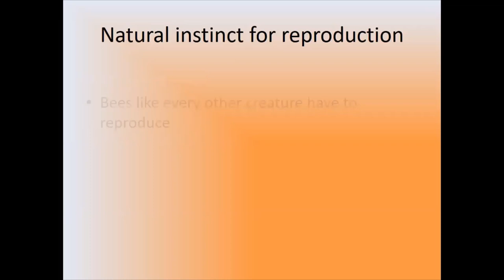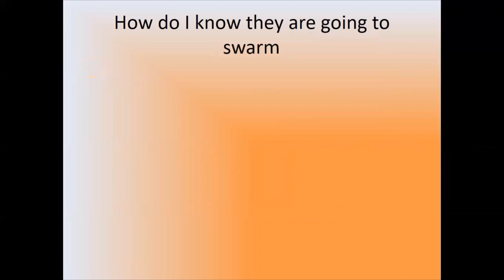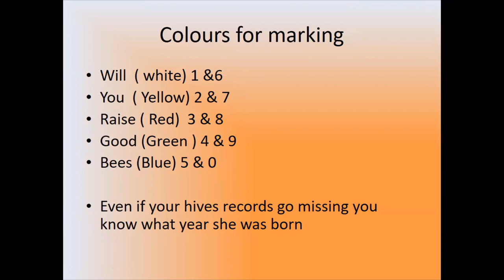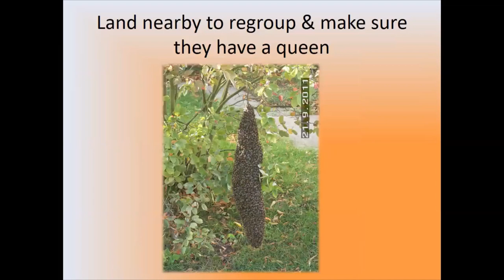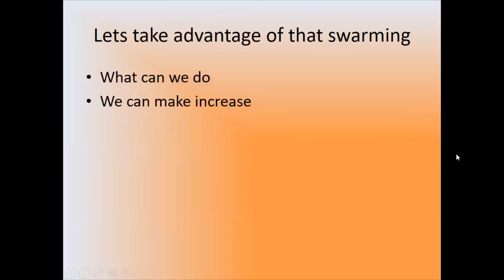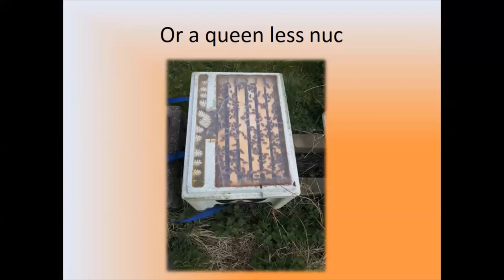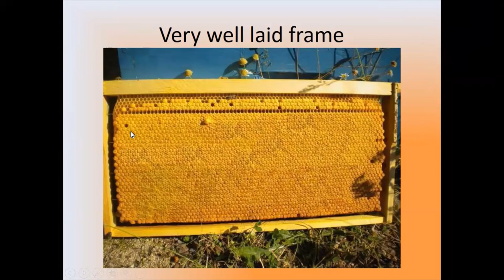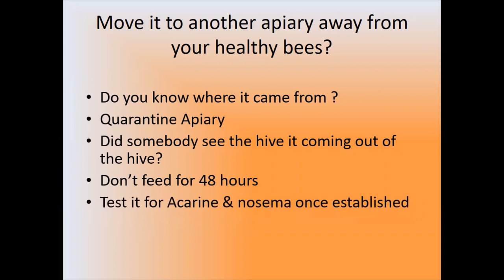Understanding Swarming EDIBEE PROJECT for the Irish Beekeeper 2022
This video lecture gives an insight to the swarming process of honeybees for the Irish Beekeepers. It brings in live footage , science and combines the process to demonstrate making up an artificial swarm to control swarming to clipping and marking your queen to work with the bees in the swarming process. It also goes into the requirements for the new queen to get mated.